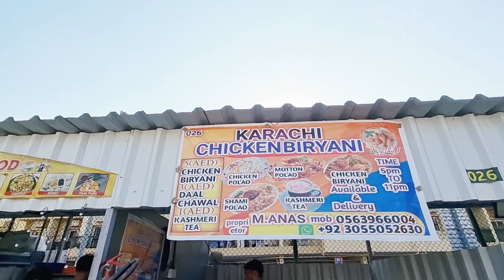Dubai Jummah Bazar | Sub Say Sasta Bazar Harchiz Sasti | Visa Update 2024 |Vlog UAE Best Video Views